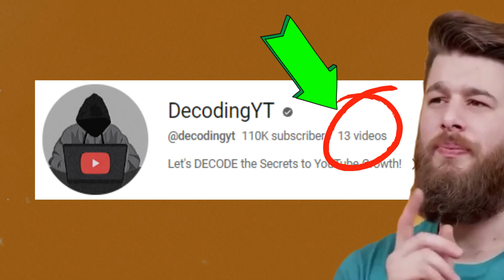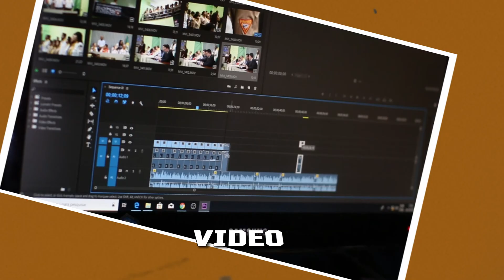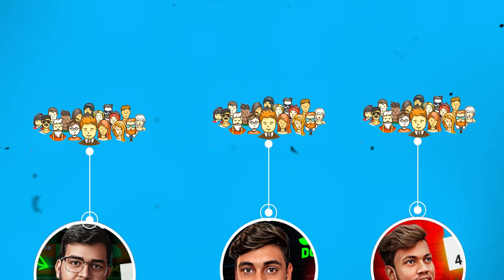🔍 Decoding YT Channel Growth Secrets Revealed! (Full Analysis)👇👇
In this in-depth analysis, we uncover the secrets behind Decoding YT's remarkable channel growth. Get ready for an inside look at the strategies and tactics that have propelled this channel to success! 🚀📈

 Keywords 👇
YouTube growth strategies
Channel growth secrets
YouTube success tips
Decoding YT analysis
YouTube algorithm insights
Channel growth techniques
Boosting YouTube views
Video optimization
Audience engagement
YouTube analytics
Video marketing tactics
Content creation tips
YouTube SEO
Video promotion strategies
Monetization on YouTube
Audience retention techniques
YouTube algorithm updates
Video content planning
Creator best practices